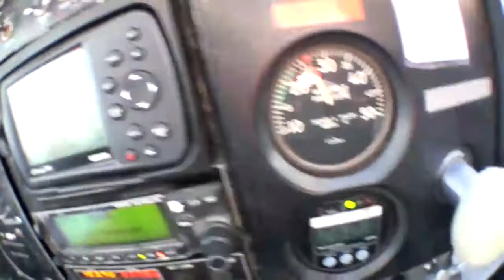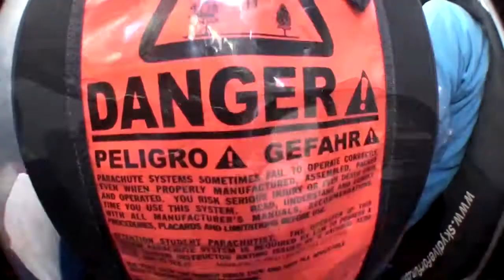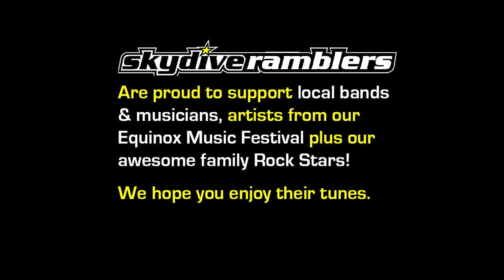Skydive Ramblers Sunshine Coast: Skydive - Karl Gutzeit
Skydive at Coolum Beach: Skydiving Video - Karl Gutzeit